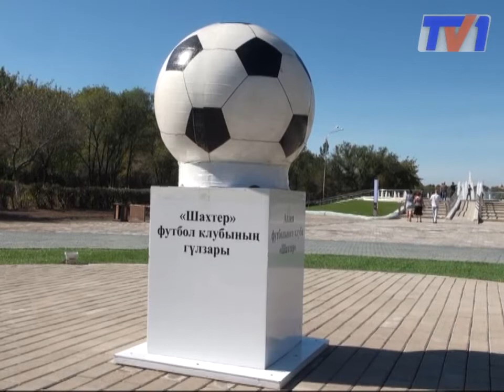Внешний вид монумента оставляет желать лучшего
Главную достопримечательность аллеи футбольного клуба «Шахтер» вернули на место. Только вод внешний вид монумента оставляет желать лучшего. Постамент из фанеры, мяч из резины. Картину добавляет скотч, которым закрепили конструкцию.